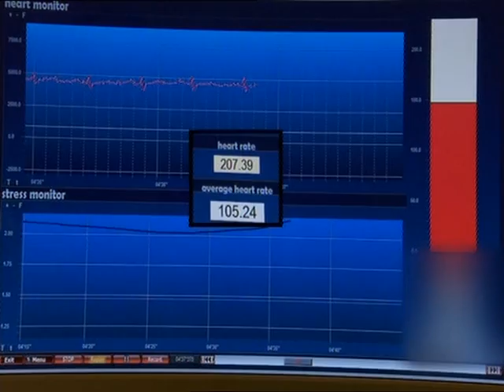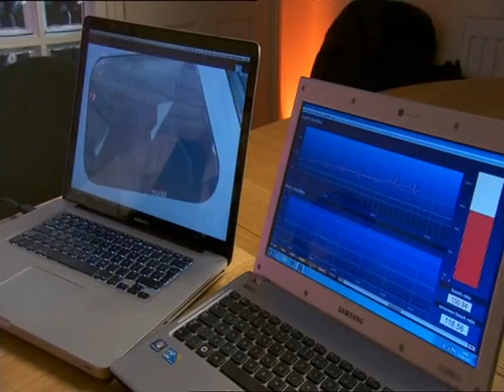Overcoming A Fear Of Flying I The Speakmans x Liz McClarnon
The Speakmans give Atomic Kitten's Liz McClarnon their Schema Conditioning Psychotherapy, in order to help her with her fear of flying.